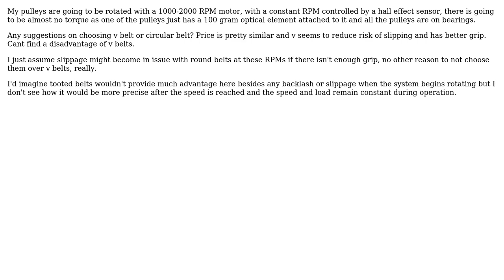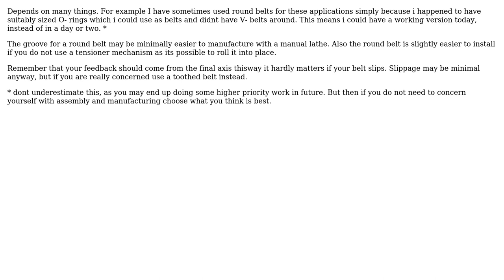Engineering: choosing between v belt and round belt for fast RPM, low torque application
With thanks & praise to God, and with thanks to the many people who have made this project possible! | Content (except music & images) licensed under CC BY-SA | Music | Images & others | With thanks to user Mark Legault user joojaa and the Stack Exchange Network Trademarks are property of their respective owners. You are responsible for your own actions.